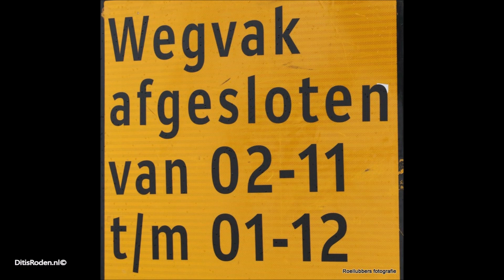Wegafsluiting Terheijl nadert z’n einde